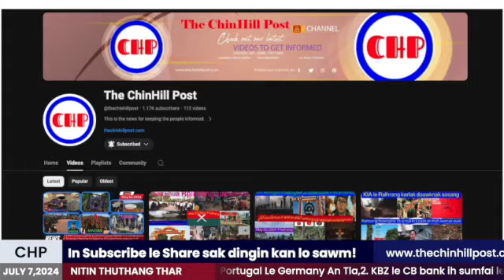JULY 7,2024 THUTHANG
Welcome to The ChinHill Post!

Today’s News:

1. 2024 Euro Cup In Portugal Le Germany An Tla

2. KBZ le CB bank ih sumfai le lungmankhung pawl cu SAC ralhrangin an fir thu TNLA in phuang

3. ငပလီမြို့ lak dothlengnak sosang nawn

4. လားရှိုးမြို့နယ်၊ နမ့်ပေါင် ih SAC ralhrang sakhan MNDAA in lafel

Gear We Use:
          Camera: Cannon
          Microphone: Rode

Welcome to The ChinHill Post! The content provided on this channel is for informational and entertainment purposes only.

Content Accuracy: While we strive to provide accurate and up-to-date information, we make no representations or warranties of any kind, express or implied, about the completeness, accuracy, reliability, suitability, or availability with respect to the content. Any reliance you place on such information is therefore strictly at your own risk.

Professional Advice: The content on this channel should not be considered as professional advice. For specific advice related to [news, medical, technology, travel, food, lifestyle, etc.], please consult with a qualified professional.

Affiliate Links and Sponsorships: Some of the links in our videos and descriptions may be affiliate links, which means we may earn a commission if you click on the link and make a purchase. This does not incur any additional cost to you. We may also feature sponsored content for which we receive compensation. We only recommend products or services that we believe will add value to our viewers.

External Links: Our videos may contain links to other websites or content belonging to or originating from third parties. We do not warrant, endorse, guarantee, or assume responsibility for the accuracy or reliability of any information offered by third-party websites linked through our channel.

Comments and Interaction: We welcome and encourage open discussion in the comments section of our videos. However, we reserve the right to delete any comments that are abusive, offensive, or irrelevant. The views and opinions expressed in the comments are those of the authors and do not necessarily reflect the views of The ChinHill Post.